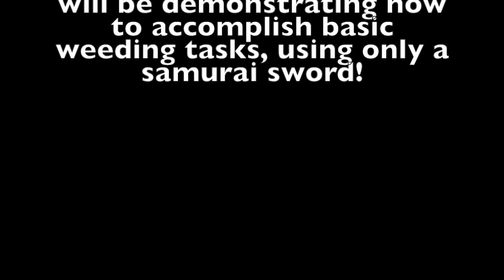Dens gardening tips